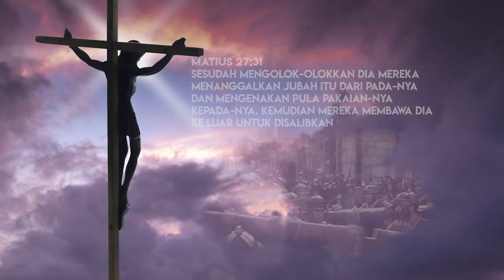Di Bukit Golgota - Lagu Paskah | Herlin Pirena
Di bukit Golgota
Tersalib Tuhan ku
dan dosa dunia
ditanggung olehNya

tercurah darahNya
bagimu bagiku
kasihNya yang besar
terus terpancarkan

pengawal yang kejam
mencambuk tubuhNya
mencaci mencela
menghujat mencerca

tetapi dosanya
dilupakan seg'ra
ucapan terdengar

Bapa ampunilah
Bapa ampunilah